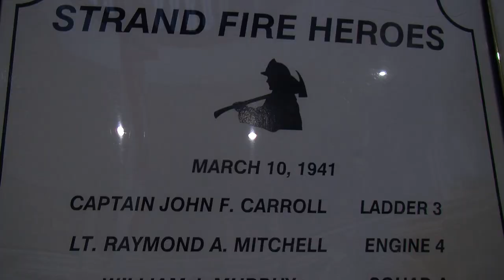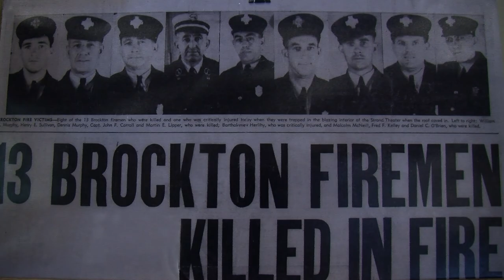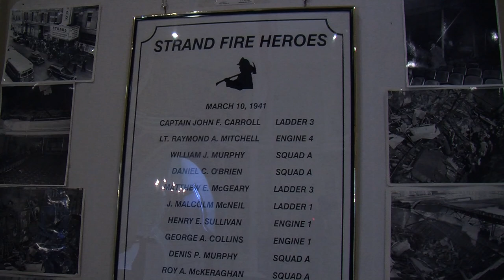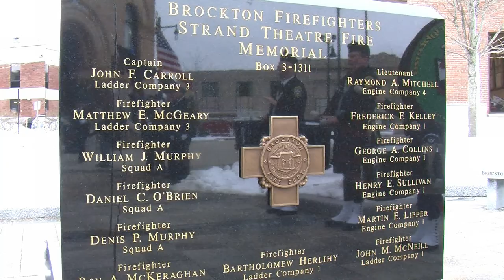Strand Theatre Fire Memorial 3-9-18